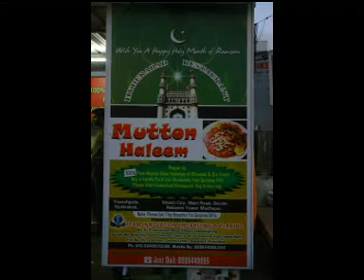TV11 HYDERABAD NEWS HALEEM EVENT ORG TEAM INNOVATION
TEAM INNOVATION ADS EVENTS WE DO ALL TYPE OF EVENTS PROMOTIONS ROAD SHOWS S.P.L. EVENTS IN HOLY MONTH RAMZAN HALEEM PROMOTIONS SURPRISE GIFTS FOR CUSTOMERS WE DO PUBLIC CITY ALSO FOR MORE DETAILS CALL YOU CAN SEE LAST YEAR EVENT PIC IN HYDERABAD WITH ATTRACT TO CUSTOMERS WITH FREE SURPRISE GIFTS